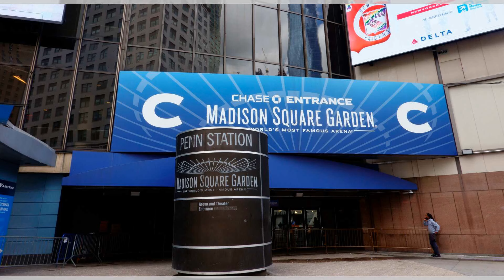华尔街日报：美国选举的恐慌时刻；如果他们的候选人输了，选民会看到对国家的永久性损害;“我没有足够的软糖来缓解焦虑！”：六度辯論20241028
大家好！欢迎来到我们的六度辩论节目。在美国，选举即将来临，却伴随着前所未有的紧张和焦虑。民调显示，无论是支持唐纳德·特朗普还是卡马拉·哈里斯的选民，都感受到了一种潜在的恐慌，认为如果他们的候选人失败，将给国家带来永久性的损害。人们纷纷涌向投票站，提前投票的热潮创下历史新高，但在这个关键时刻，许多人心中都充满了不安。

无论是民主党人还是共和党人，大家都在担忧即将来临的动荡。支持哈里斯的人害怕特朗普的胜利会导致民主的崩溃，而特朗普的支持者则认为，如果没有他，国家将朝着极权主义的方向发展。选民们的情绪在选举前夕变得愈发紧张，甚至在候选人的集会上，气氛也充满着不祥的预感。

在这个令人窒息的氛围中，政治专业人士们也愈发感到不知所措。选举的结果变得难以预测，任何小的变化都可能影响最终的局势。究竟谁能笑到最后，谁又将承受这场政治风暴的后果？请大家继续收看详细内容！